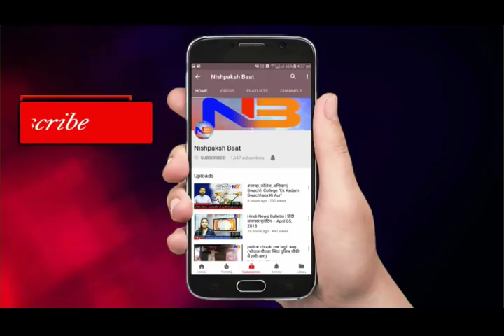Hindi News nishpaksh baat Bulletin | हिंदी समाचार निष्पक्ष बात बुलेटिन -May 14, 2018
1.सिवनी मालवा- माध्यमिक शिक्षा मंडल के परिणाम घोषित, छात्राओं ने फिर लहराया परचम।
2.सारनी- ट्रक की चपेट में आने से दो महिलाओं की मौत, धूप से बचने के लिए बैठी थी ट्रक के पास।
3.सिवनी मालवा- पुलिस अधीक्षक की स्पेशल टीम के प्रभारी उमांशकर यादव ने पकड़े, अवैध उत्खनन करते हुए दो ट्रेक्टर ट्राली।
4.सिवनी मालवा- पूरे प्रदेश की जनपद पंचायतों में पदस्थ रोजगार सहायक अपनी विभिन्न मांगों को लेकर 15 मई से जायेंगे अनिश्चितकालीन हड़ताल पर।
5.होशंगाबाद- मातृ दिवस के अवसर पर एक नई पहल संस्था होंशगाबाद के द्वारा रसूलिया स्थित सरस्वती नगर में केक काटकर माताओं का फूल माला पहना कर किया गया सम्मान।